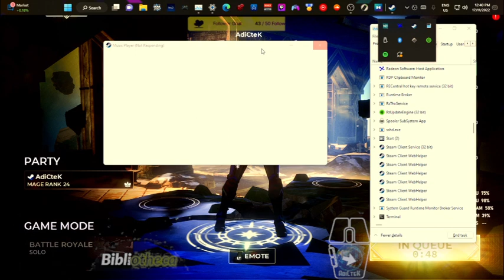Spellbreak - (iMac 2017-Win11Pro ReShade) - Music by Bibliotheca